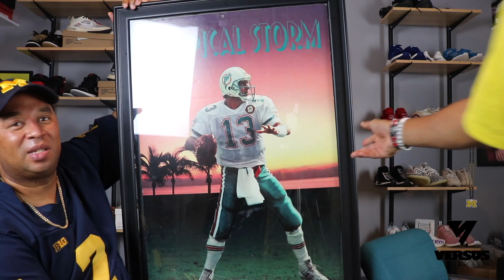Fathers Day Gift from VERSUS ATL!!!!!!!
Follow Versus' instagram at @vsatl  @vsatlinstore